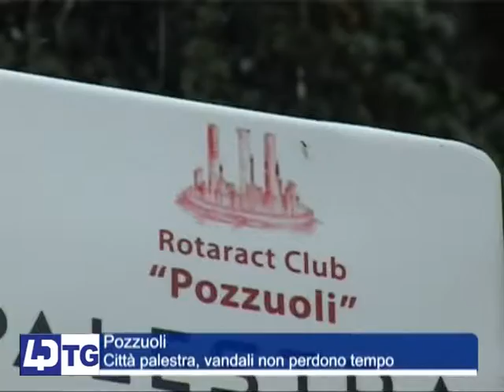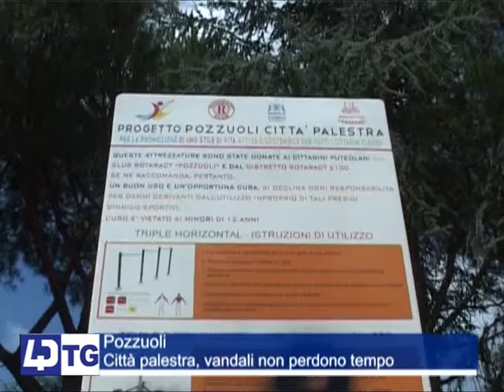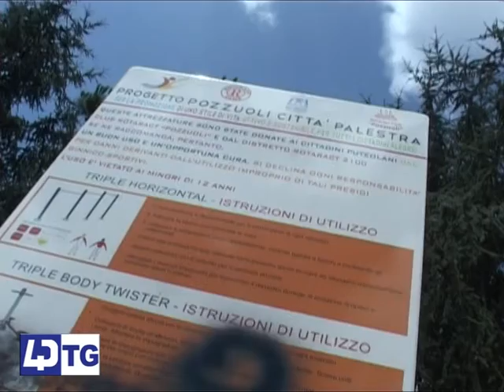POZZUOLI, CITTA' PALESTRA VANDALI NON PERDONO TEMPO